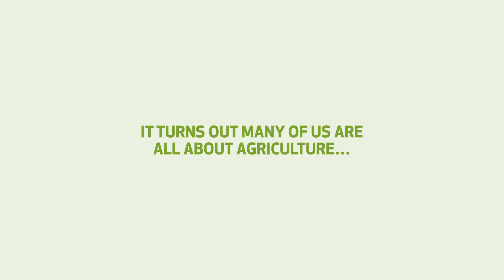I Am Agriculture - Are you?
Watch the highlights of Farming First's I Am Agriculture campaign.